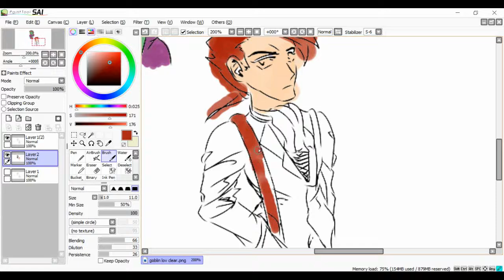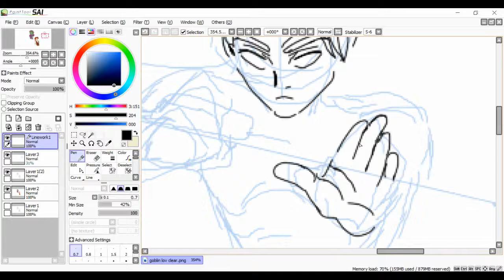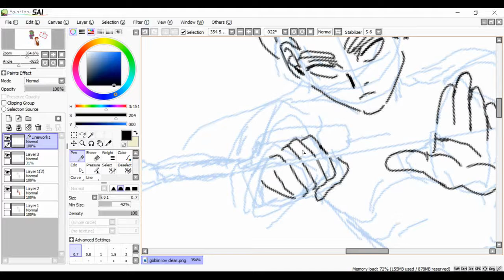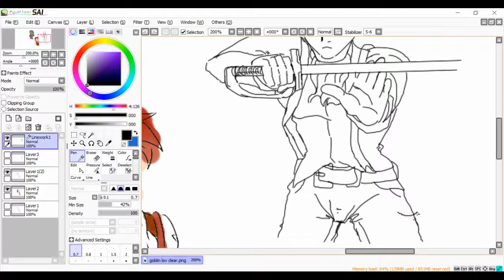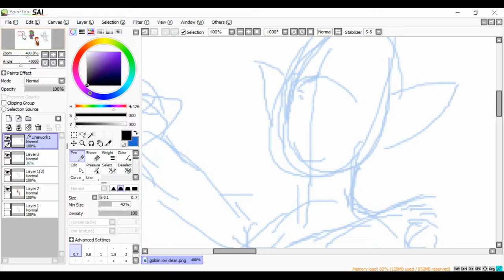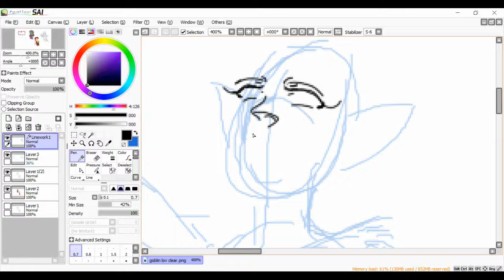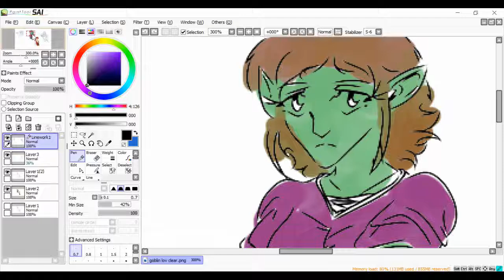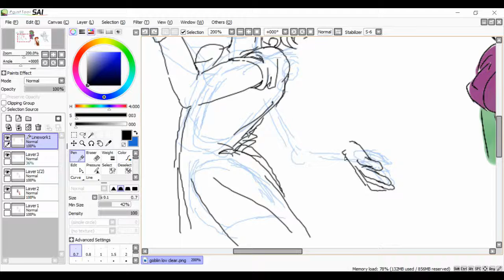New Manga Project : Goblin Luv 2